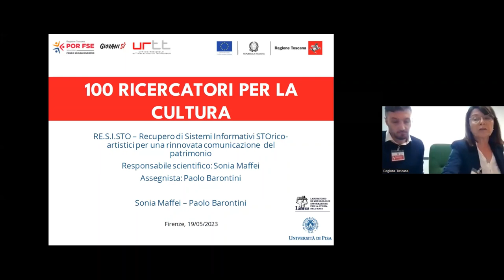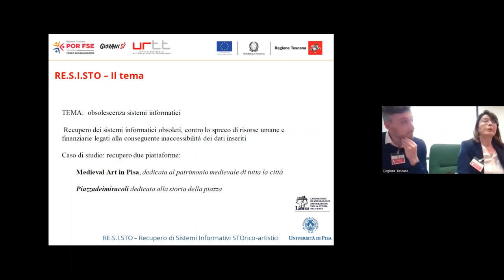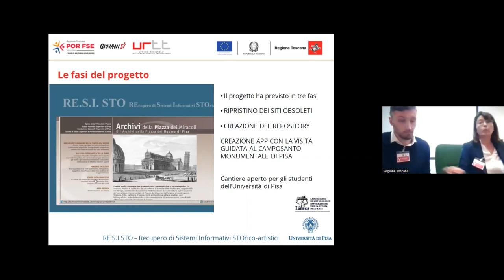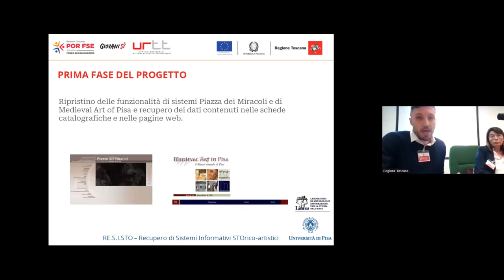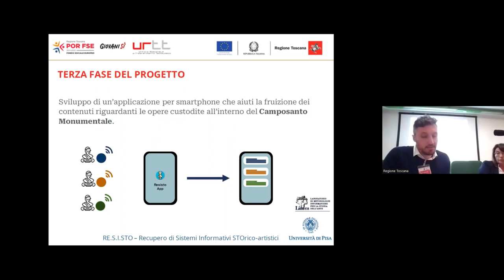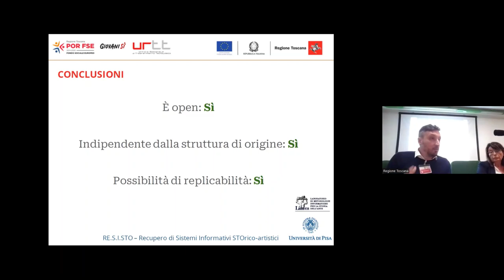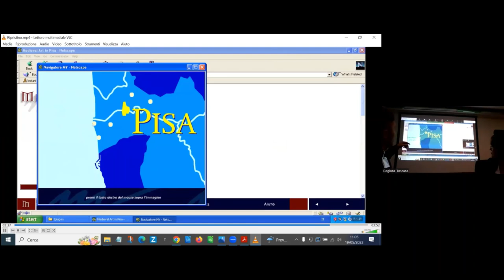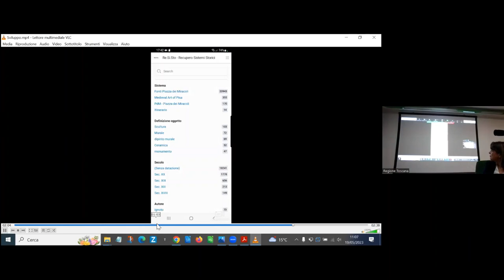100 RICERCATORI PER LA CULTURA: RE.SI.STO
RE.SI.STO - Recupero di Sistemi Informativi Storico-artistici per una rinnovata comunicazione del Patrimonio.

- Ente attuatore: UNIPI;
- Responsabile scientifico del progetto: Sonia Maffei;
- Assegnista del progetto: Paolo Barontini.

Il progetto affronta il tema (attualissimo ma spesso eluso) dell’obsolescenza dei sistemi informatici e la conseguente inaccessibilità dei dati inseriti, proponendo come caso di studio le piattaforme di gestione e valorizzazione del patrimonio culturale realizzate sin dagli anni ’90 a Pisa, allora centro di eccellenza nella sperimentazione informatica per i Beni Culturali, e ora non più visibili.
Di tali esperienze si intende mantenere l’originario concept, proponendolo quale modello metodologico: una piattaforma a due livelli, integrati e dinamicamente connessi, destinati a pubblici diversi.
Il primo, costituito da banche dati strutturate, illimitatamente aggiornabili grazie anche a collegamenti esterni, destinato al mondo della tutela e della ricerca; il secondo, che su di esso si basa, destinato alla narrazione per un pubblico non specialistico Certi “del rigore e della specificità dei contenuti forniti dalla ricerca storica e dall’interpretazione materica di opere e siti” i partner si propongono di raggiungere “un maggiore coinvolgimento del pubblico e il superamento delle barriere cognitive”(cfr  RM1,) restituendo alla visibilità i contenuti a suo tempo raccolti, integrandoli con quanto nel frattempo scoperto, riproponendo le modalità multiutenza già sperimentate in nuove forme di comunicazione, oggi rese possibili dall’avanzamento tecnologico, quali  serious games (RM1.d),  esperienze di realtà virtuale e aumentata (RM1.a), tour virtuali (RM 1c), LBS Particolare attenzione sarà riservata alla riproposizione dei modelli 3D della Piazza dei Miracoli e di alcuni suoi monumenti già allora offerti, on line e off line, ad una visita interattiva.
Il contemporaneo recupero e la fusione dei dati un tempo visibili in Medieval Art in Pisa, dedicata al patrimonio medievale di tutta la città e nella piattaforma Piazzadeimiracoli , consentirà di offrire preziosi materiali al previsto Sito web per i Siti UNESCO toscani (e ad altri eventuali siti interessati) e favorirà il raggiungimento dell’obiettivo  di  tenere collegato il sito pisano con le emergenze monumentali presenti nel contesto urbano e territoriale circostante (e i musei della Piazza con i musei cittadini), come auspicato nell’Intesa intervenuta tra gli stake holders del sito.
La presenza nel partenariato di questi ultimi, accanto a quella delle imprese interessate a mettere a reddito il risultato del progetto, è garanzia della volontà di mantenere e arricchire nel tempo la nuova piattaforma.